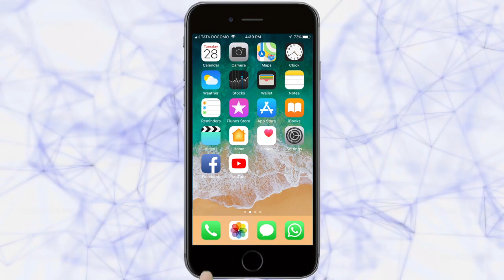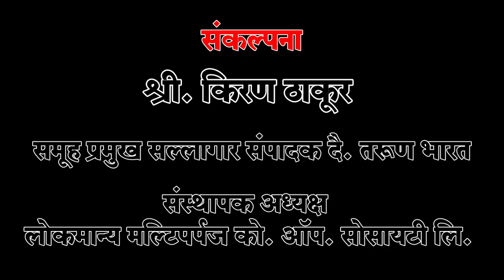शिवबसवनगर येथे महिलेची आत्महत्या-Belgaum News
|Crime News 10/12/2017|तरुण भारत|Suicide of a woman|Nigerian gang |Chain Snacher Arrest|Women Burn Herself|Sand Mafia|